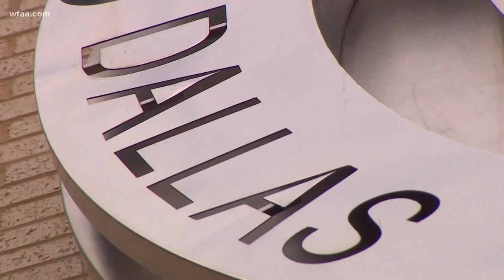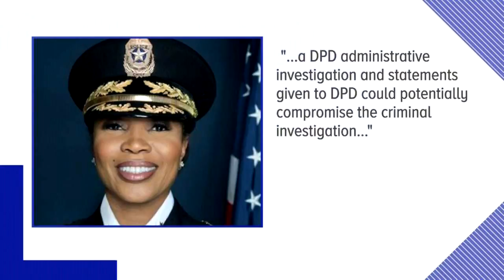Why Officer Amber Guyger has not been fired yet